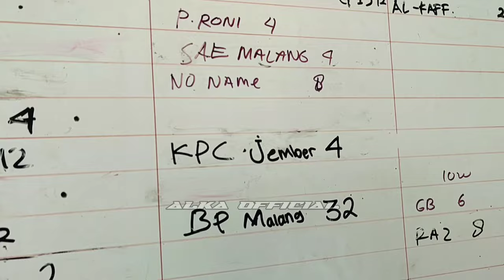PROSES BOX BP TERHENTI DI MARKAS 3D BOX CUSTOM BONDOWOSO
Assalamualaikum warahmatullahi wabarokatuh PROSES BOX BP TERHENTI DI MARKAS 3D BOX CUSTOM BONDOWOSO.

T